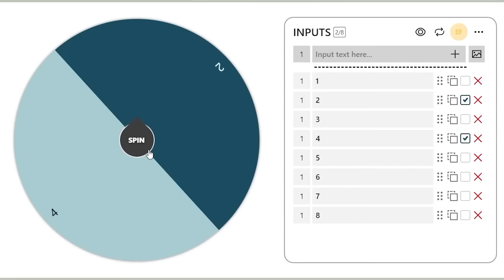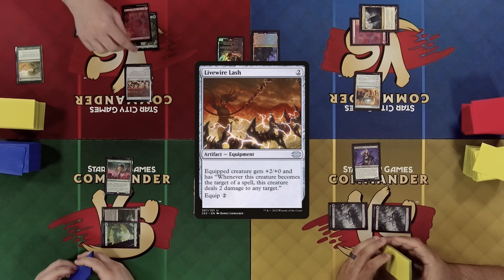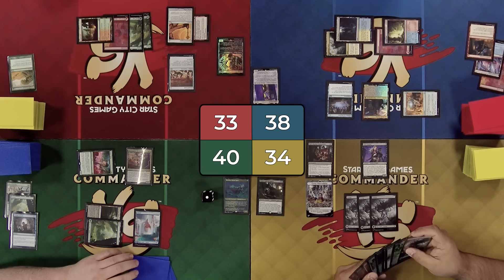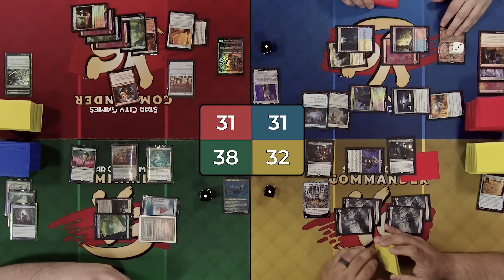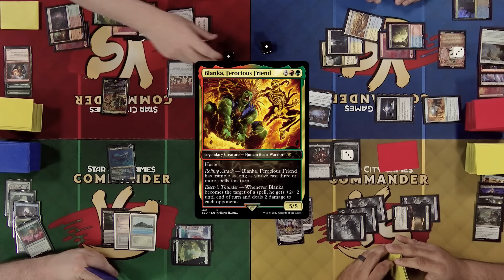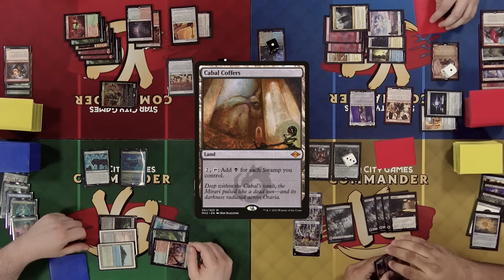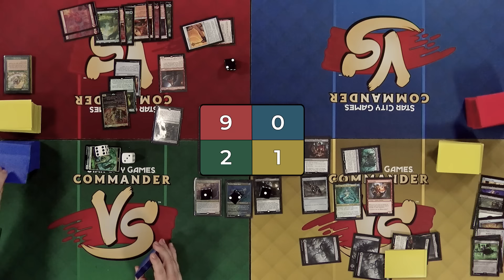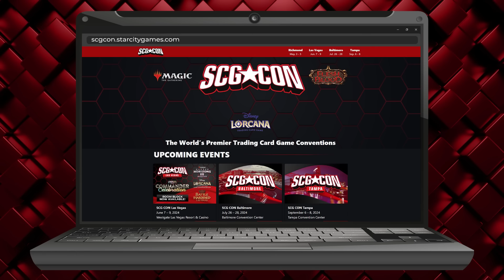Fandamonium Commander VS | Thrasios & Vial Smasher vs Blanka vs Gonti vs The 10th Doc & Clara Oswald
Join the Commander VS crew as they battle with more fan requested commanders!